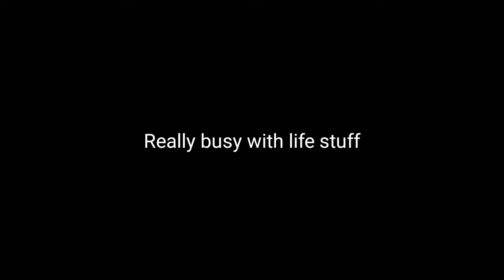I'm not ded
I'll be back soon... maybe
I'm really sorry if this happens to be your first vid on my channel... I promise I'm not usually this inactive!